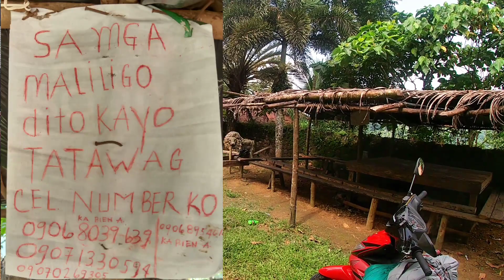Windmill Campsite Review/Pililla, Rizal/Motocamping